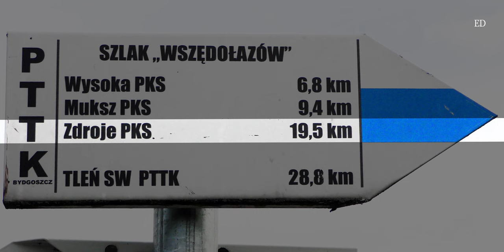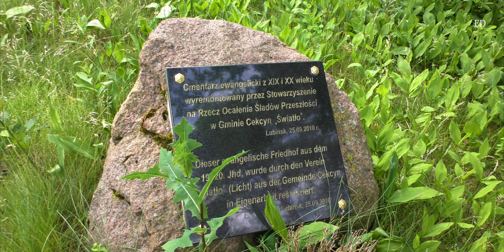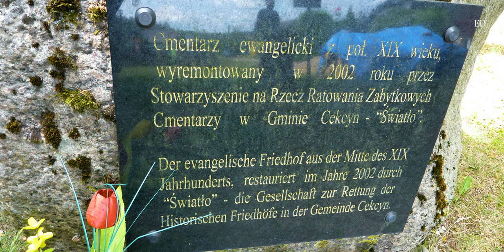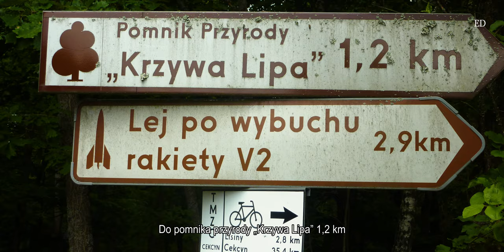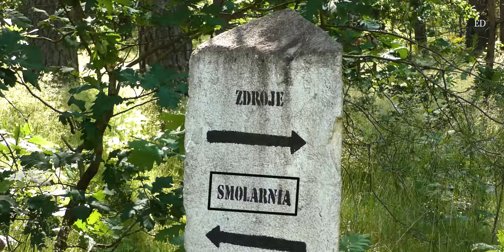🇵🇱 BORY TUCHOLSKIE, pieszy szlak CEKCYN - TLEŃ dla spragnionych ciszy i spokoju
Szlak, który można polecić turyście spragnionemu ciszy, spokoju i zapomnianych przez cywilizację widoków. 28 km trasy wiedzie mało uczęszczanymi, malowniczymi leśnymi drogami, przez Cekcyn - Wierzchucin Stary - Wysoka - Zielonka - Zdroje - Wierzchy - Tleń Stanica Wodna PTTK w Polsce.
źródło: Wirtualne szlaki pl.
0:00. Start
0:13. Stacja PKP CEKCYN
Cekcyn - przystanek kolejowy, w gminie Cekcyn, w powiecie tucholskim, woj. kujawsko-pomorskie.
0:39. Mapa trasy wycieczki
0:52. Linia kolejowa nr 208, odcinek Chojnice - Wierzchucin
Linia kolejowa nr 208 - prawie w całości niezelektryfikowana, jednotorowa, łącząca Działdowo z Chojnicami przez Lidzbark, Brodnicę, Jabłonowo Pomorskie, Grudziądz, Laskowice, Wierzchucin i Tucholę. W 1878 oddano do użytku odcinek z Jabłonowa Pomorskiego do Grudziądza o długości ok. 30 km. Rok później otwarto odcinek z Grudziądza do Laskowic. W 1883 trasę przedłużono o ok. 70 km aż do Chojnic. W ciągu kolejnych czterech lat Jabłonowo Pomorskie skomunikowano z Działdowem przez Brodnicę i Lidzbark.
1:18. Dawny cmentarz ewangelicki z XIX i XX w. - Lubińsk
W miejscowości Lubińsk nieopodal Cekcyna Stowarzyszenie "Światło" odnowiło w 2010 roku, cmentarz ewangelicki z poł. XIX wieku.
2:01. Budynki stacji kolejowej WIERZCHUCIN STARY
Wierzchucin Stary - przystanek osobowy, w województwie kujawsko-pomorskim, w Polsce.
2:09. Jezioro dystroficzne w Starym Wierzchucinie
Jezioro Wierzchucin- na przestrzeni lat powierzchnia lustra wody zmierzyła się na skutek postępującej dystrofizacji z 8 ha do 1,5 ha.
Dystrofizacja - proces zmniejszania się ilości substancji odżywczych, dostępnych dla tkanki, organizmu lub całej biocenozy.
2:18. Wieś borowiacka Wysoka
Wysoka (niem. Wissocka, 1907–1920) - wieś borowiacka położona w woj. kujawsko-pomorskim, w powiecie tucholskim, w gminie Cekcyn. Z miejscowością związana jest legenda o diabłach buszujących w młynie.
2:25. Pozostałość po XIX wiecznym cmentarzu ewangelickim w Wysokiej
We wsi Wysoka znajduje się cmentarz ewangelicki z połowy XIX wieku, wyremontowany w 2002 r. przez Stowarzyszenie na rzecz Ratowania Zabytkowych Cmentarzy w Gminie Cekcyn Światło
2:55. Linia kolejowa nr 201 w pobliżu stacji Wierzchucin
Linia kolejowa nr 201: Nowa Wieś Wielka - Gdynia Port, jest częścią Magistrali Węglowej, jednej z głównych inwestycji w infrastrukturę II RP. W wyniku zmiany granic w 1939 linia ta straciła na znaczeniu.
3:16. Pomnik przyrody „Krzywa lipa”
Krzywa Lipa - pomnik przyrody, z która związana jest stara legenda. W zimie z 1813 na 1814 r. podczas odwrotu wojsk napoleońskich spod Moskwy żołnierze francuscy zakopali pod nią skarb. „Nad torem kolejowym z Laskowic do Chojnic wiodącym i to między stacjami Wierzchlasem i Lnianem stoi w lesie między sosnami stara lipa, pod którą wedle podania Napoleon podczas powrotu z Rosji znużony wypoczął. W pobliżu tej lipy kazał też cesarz zakopać francuską kasę wojenną, ponieważ do dalszego transportu była za ciężka.
3:36. Linia kolejowa nr 208 między stacjami Wierzchucin - Lniano
4:15. Wieś Zielonka (gmina Cekcyn)
Zielonka (niem. Wiesenzeile w latach 1943–1945) - wieś w Polsce położona w woj. kujawsko-pomorskim, w powiecie tucholskim, w gminie Cekcyn.
4:52. Wieś Zdroje (gmina Cekcyn)
Zdroje - wieś w powiecie tucholskim. Jest czwartą co do wielkości miejscowością gminy Cekcyn. W Zdrojach urodził się współzałożyciel i przywódca Gryfu Pomorskiego Józef Dambek.
6:01. Wieś kociewska Wierzchy (gmina Osie), z przysiółkiem Warszawa
Wierzchy - wieś kociewska w powiecie świeckim, w gminie Osie na obszarze Wdeckiego Parku Krajobrazowego.
6:13. Stanica Wodna PTTK Patex Tleń nad Jeziorem Żurskim
Ośrodek domków, pole campingowe i stanica wodna w urokliwym zakątku Tlenia, przy samym Jeziorze Żurskim (czysta woda, plaża piaszczysta, wypożyczalnia sprzętu wodnego).
6:31. Stacja PKP TLEŃ, linia kolejowa nr 215
Tleń - przystanek kolejowy w gminie Osie na linii kolejowej nr 215. Linia niezelektryfikowana, jednotorowa, drugorzędna linia kolejowa łącząca Laskowice z Bąkiem przez Osie, Szlachtę i Czersk. Obecnie remontowana.
Data wycieczki: 2022 czerwiec
Szlak pieszy, niebieski “Wszędołazów": Cekcyn - Tleń. Kod szlaku: KP-4007n
Długość i czas przejścia trasy: 28,8 km / 8,00 - 9,00 h

Muzyka w filmie:
Shimmer of the Flower Fields - Sarah Class
Baptism of Fire - Sarah Class
Journey of the King Fish - Sarah Class